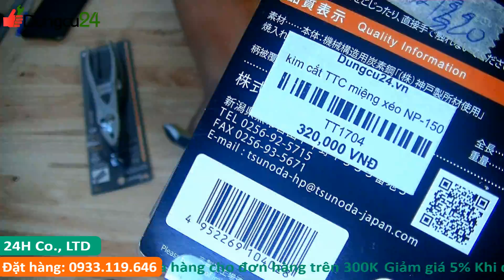Dụng cụ nhật 846 Review kìm cắt Tsunoda NP-150, Kìm PRO Tsunoda SPL-200, kéo cắt cành Fujiya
Từ bán những dụng cụ nhật cũ hiện Dungcu24.vn đã có 1 bước phát triển để phục vụ như cầu khách hàng, website chúng tôi đã phát triển rất nhiều dụng cụ nhật mới chính hãng từ các hãng nổi tiếng từ nhật như Tsunoda, FUJIYA, NIIGATASEKI, ANEX, VESSEL, TRUSCO, SUNFLAG, MCC, SHINWA, TAKAGI, GISUKE, SK11, KTC, KEIBA, TONE, KDS, TAJIMA, OLFA...